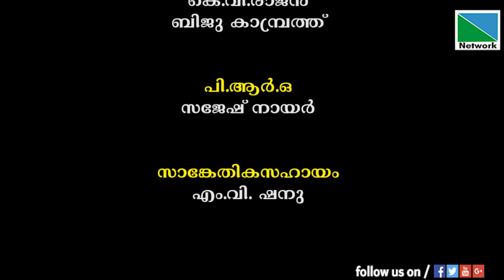കുഞ്ഞിമംഗലം വെങ്കലപ്പെരുമ | പ്രതിരോധം